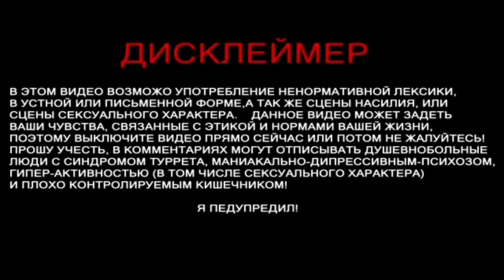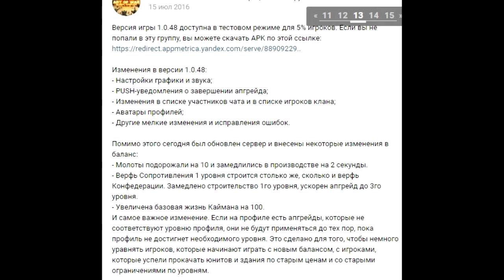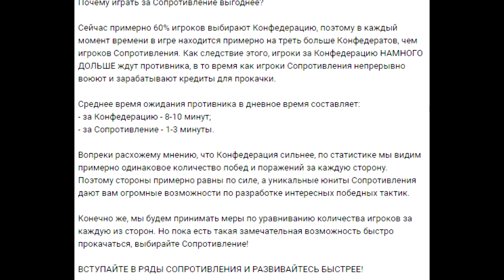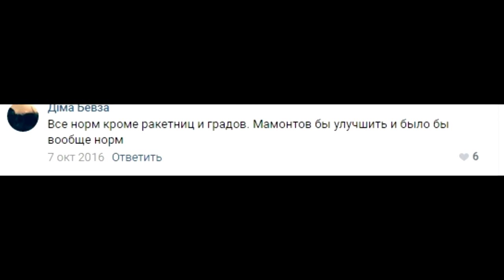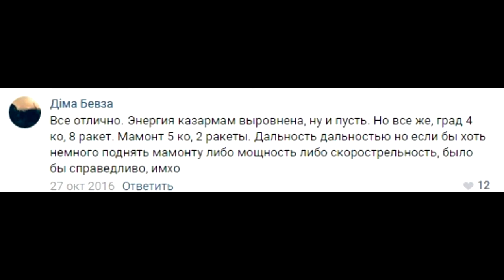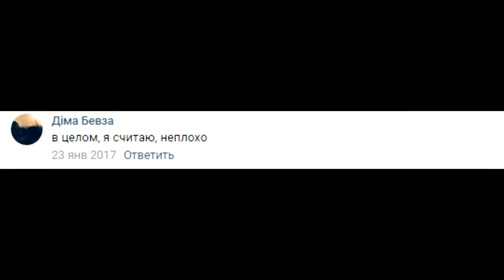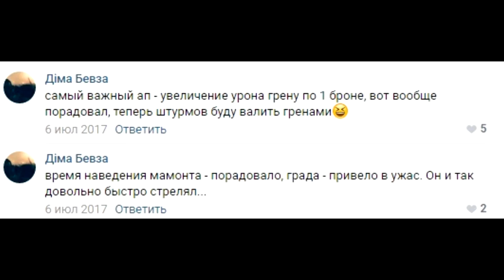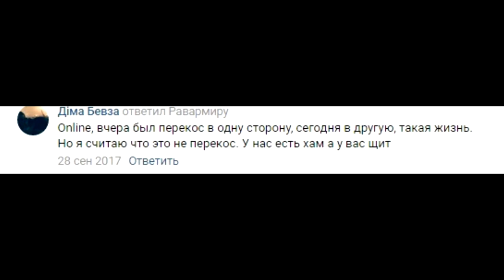BIVZAВИНОВЕН! ПОДКРУТКА СОПРОТЕВЛЕНИЮ! НЕРФ КОНФЫ! art of war 3